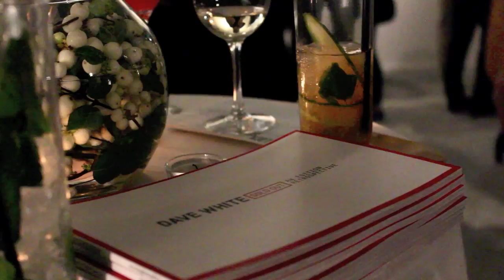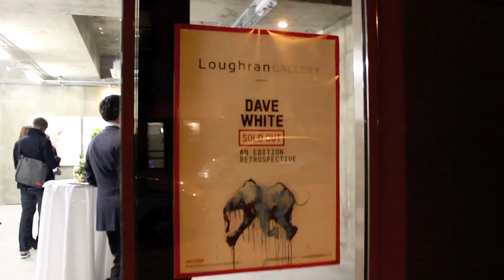Loughran Gallery Dave White Sold Out